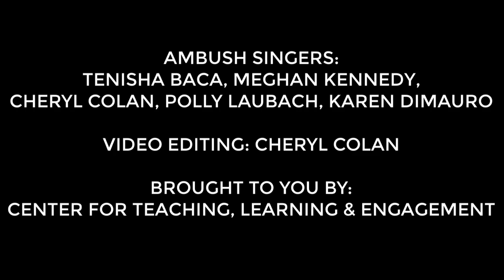Pass the Salt with Dede Elrobeh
Active Learning Ambush with Tenisha Baca
Season 2 Episode 3
Pass the Salt with Library Faculty Dede Elrobeh
Glendale Community College, AZ